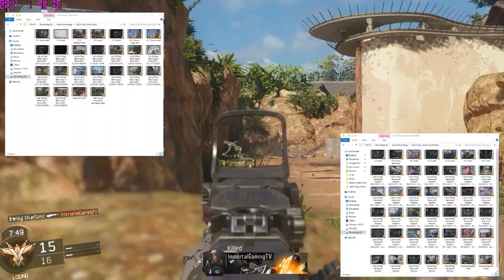Call of Duty: Black Ops 3 PC " Sheiva Assault Rifle"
Hey guys! Welcome to another blackops 3 video! In todays video I bring you guys a decent sheiva gameplay and I talk to you guys about my absense and how I feel about black ops 3!